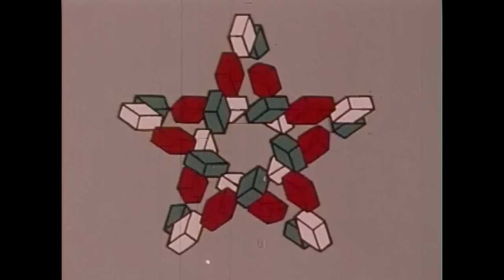"200" (Psychedelic 1976 Bicentennial Film) by Vincent Collins (HD)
From the amazing Archive.Org!